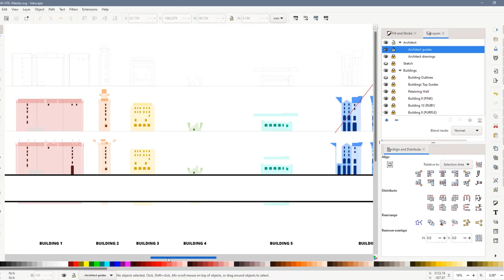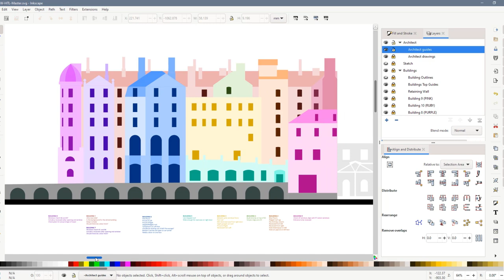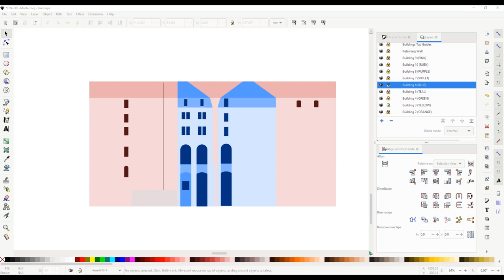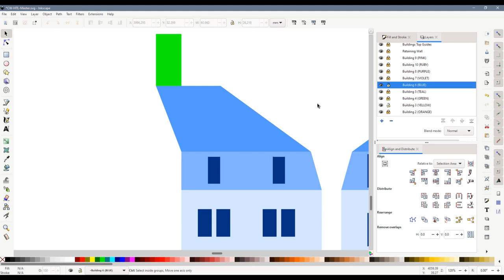3D building designs using cereal boxes : Scratch Building a Low Relief Victorian Hotel - Part 2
I am scratch building a low-relief Victorian hotel out of card on my N Gauge model railway layout, Chandwell. In Part Two of the series, I show you how I used cheap cereal packet card to mock up the building so that I can be sure that the design I have chosen for the building is going to work.

By using the free software, Inkscape, to create the layout of the hotel, I can easily print the designs onto sticky labels and mount them onto empty cereal boxes.

A bit of scoring and cutting later and I have a solid construction in 3D that I can use to test out my ideas and check that I am on the right lines for the ultimate building.

In this video I also give you a very brief overview of a really simple method I use to get roofs all lined up. The roof of this hotel is going to look really complex once it is finished and it will be one of the building's most defining features.

The techniques I am showing can be used to help scratch building in any scale, not just N Scale, so whether you model 00 gauge, O gauge, HO gauge, or anything else - take a look at this and see if using cereal packets to help your scratch building designs is for you.

3D building designs using cereal boxes
Scratch Building a Victorian Hotel Part 2
00:00 Introduction
00:22 Learning from the paper mock up
01:19 Cereal packet mock ups
01:52 Designing complex roofs
02:58 Joining to the station
03:42 Designing the roofs
04:33 A tour of the hotel